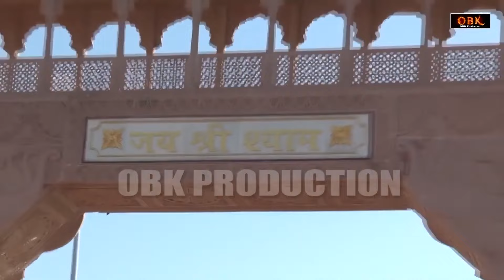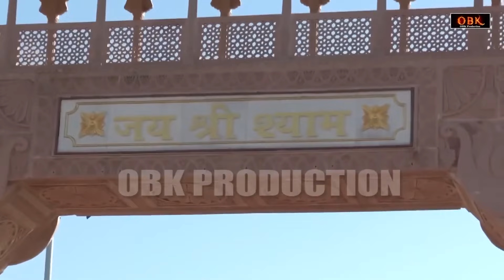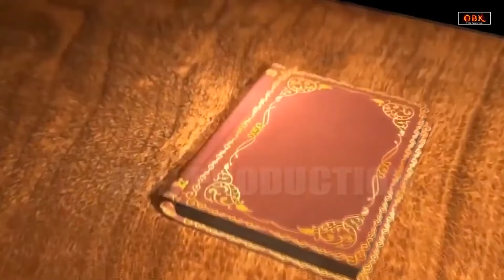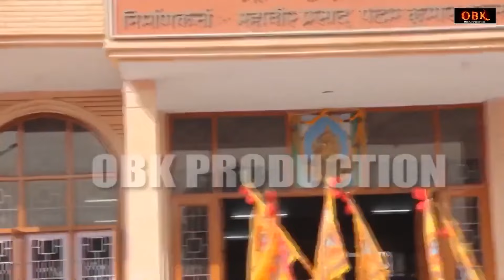Khatu Shyam Ki Mahima | Khatu Shyam Ki Chamatkari Kahani | Shyam Bhakti Geet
Title : Khatu Shyam Ki Mahima

Shyam Bhajan,
shyam bhajan,
2022 shyam bhajan,
2022 khatu shyam bhajan,
shyam bhajan,